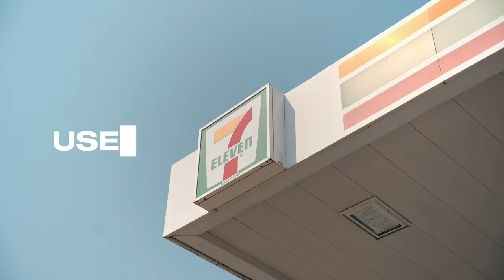Custom Kim K Inspired Rolls Royce + Tesla Fade Wrap Surprise | Wraptors Weekly S4E1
We're back with Season 4 of Wraptors Weekly! In this first episode, we’re catching you up on everything that’s been going down, including a full transformation of a Rolls Royce into a slick Kim K-inspired transformation. Plus, we wrapped a Tesla with a custom fade and surprised one of our team members with it! Watch how we level up these rides and get ready for some fun surprises.

1081 Meyerside Dr Unit 1 Mississauga
647.620.WRAP

Our Services:
Vehicle Vinyl Wraps
Detailing
Vehicle Advertising

Custom Carpets

Ceramic Coating

Detailing